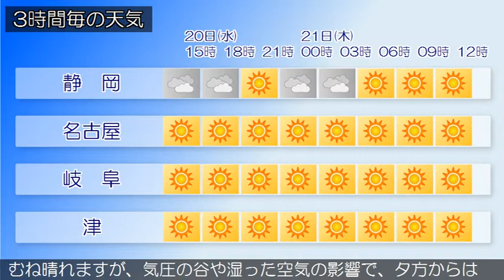2021/01/20 東海地方の天気予報 昼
愛知県では、２０日まで空気の乾燥した状態が続くため、火の
取り扱いに注意してください。本州付近は、日本海に中心を持
つ高気圧に覆われています。東海地方は、晴れまたは曇りとな
っています。２０日の東海地方は、高気圧に覆われて、おおむ
ね晴れますが、静岡県では局地的な前線の影響で雲が広がりや
すいでしょう。２１日の東海地方は、高気圧に覆われて、おお
むね晴れますが、気圧の谷や湿った空気の影響で、夕方からは
曇りとなる見込みです。